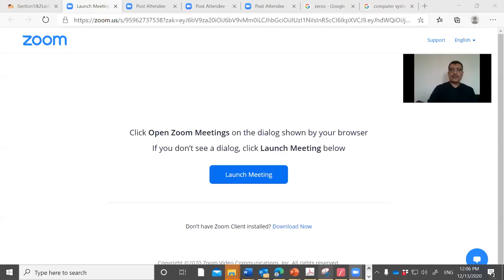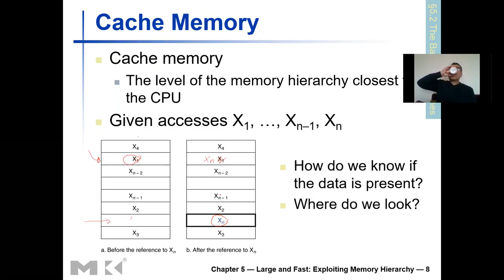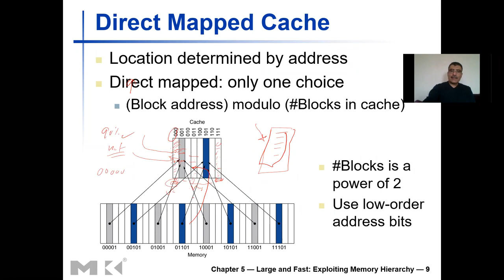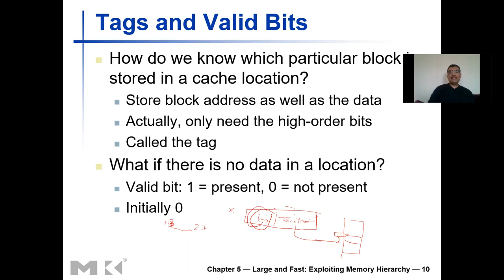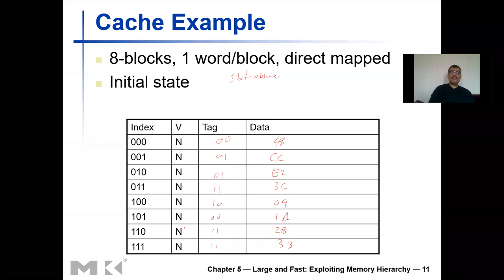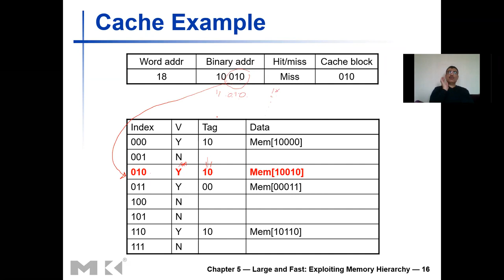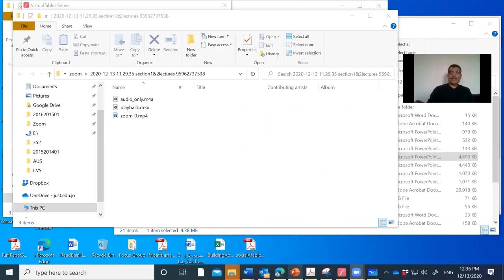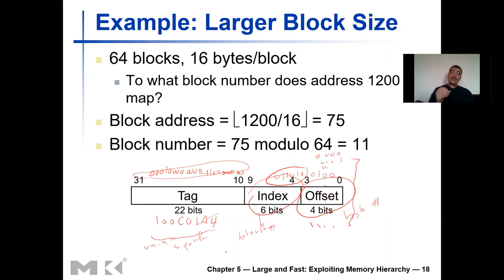Lecture17 part 2 - Chapter 5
محاضرات مادة " معمارية الحواسيب "
جامعة العلوم والتكنولوجيا الاردنية للدكتور علي الشطناوي .